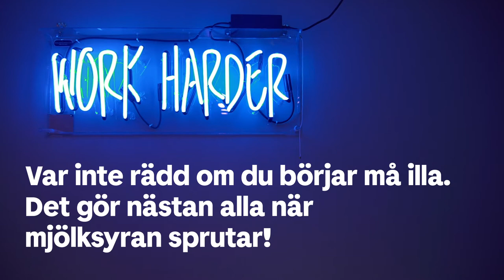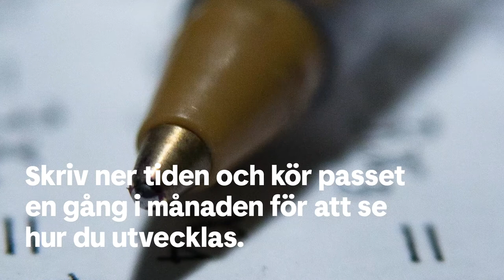Mountainbikeproffset Emil Lindgren tipsar – tre roligaste träningspassen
Harvar du på i gamla hjulspår med din cykelträning? Mountainbikeproffset Emil Lindgren har svaret på hur du kan utveckla din träning och ha roligt på samma gång.
Preem är huvudsponsor av Vasaloppets vintervecka och sommarvecka.  Läs mer på